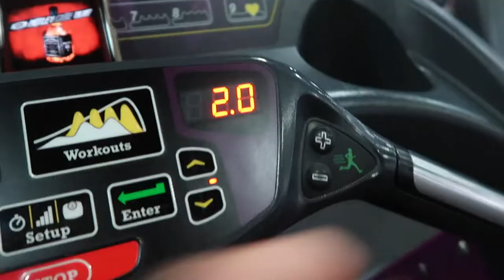SHRED WITH ME! | Legs, Glutes & Hammies | MY KIND OF LIFTING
Hi!! Happy Thursday, here's to another video and new content on my channel at that! I'm super excited with the Gym Shred and thanks MUCH Coach Con.. forever destroying :) This is a throwback that I filmed back in May, it got lost in the shuffle but nonetheless. I hope you enjoy :) And would love to do more Gym videos in the future. Yoga is my number one, let's be honest but I so much love getting out of my comfort zone in the gym and lifting "my kind" of heavy.

🎵 Track Info:

Title: Blue by Declan DP